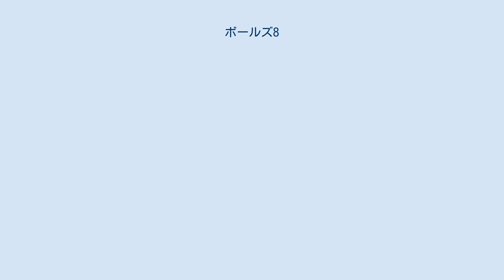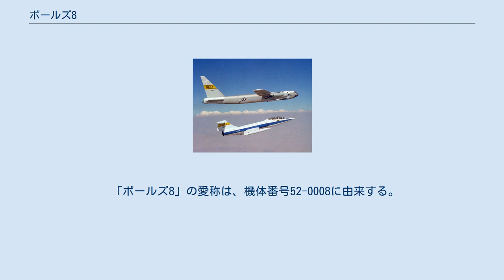ボールズ8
TF-104G戦闘機と共に飛行するボールズ8（1979年） ボールズ8（Balls 8）は、アメリカ航空宇宙局（NASA）が保有したNB-52B試験支援機である。
およそ50年間、NASAによる様々なプロジェクトの為に飛行し、2004年に退役した。
X-15実験機の母機として用いられ、X-15計画における106回目から199回目までのフライトにはボールズ8が使用された。
 ボールズ8はボーイング社にてアメリカ空軍向けのRB-52B偵察機として製造され、1955年6月11日に初飛行を終えた。
1959年6月8日、所属をNASAに移す。
この際、X-15実験機を搭載する為にパームデールにあったノースアメリカン社施設にて特別改修が施された。
以前のNB-52A試験支援機と同様、右翼と機体の間にX-15を固定する為のパイロンが設けられ、X-15の尾翼を収める為に右翼後縁フラップに1.8m x 2.4mほどの切り欠きが設けられた。
 1959年6月から1968年10月にかけて、ボールズ8はX-15計画における吊り下げ試験（captive-carry）および射出の為に合計159回のフライトを行った。
1960年1月23日に行われたX-15計画における5回目のフライトでは最初の射出が行われたが、この際にもボールズ8が用いられた。
以後、X-24実験機、HiMAT無人実験機、リフティングボディ実験、X-43無人試験機、初期のペガサス・ロケット実験などを始めとする複数のプロジェクトに参加している。
 2004年12月17日に退役が宣言された時、ボールズ8は当時運用中だったB-52の中で最も古く、またHモデルではない唯一の機体であった。
一方、総飛行時間は運用中のB-52の中で最も短かかった。
ボールズ8はエドワーズ空軍基地の北ゲート近くに永久展示されている。
 「ボールズ8」の愛称は、機体番号52-0008に由来する。
アメリカ空軍の慣例で、複数のゼロが先行する機体番号については、しばしばゼロをボールと見立て「ボールズ」と呼ばれる。